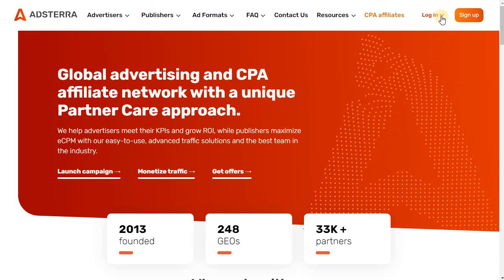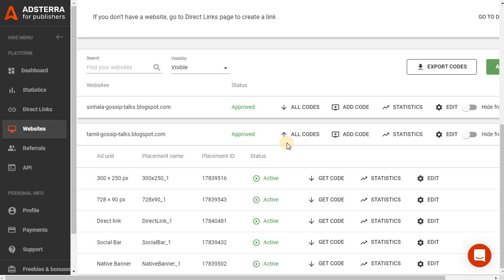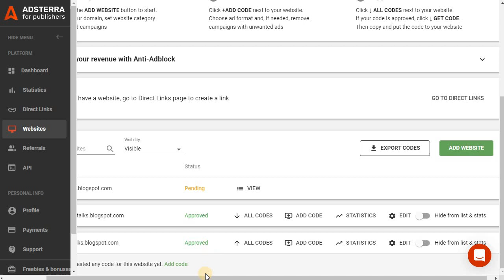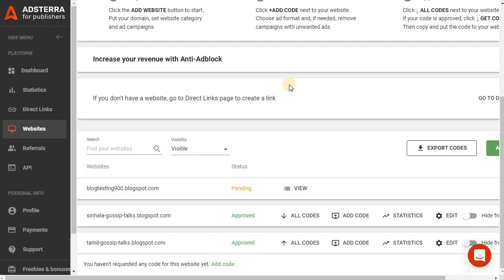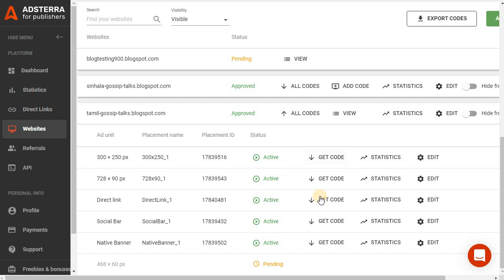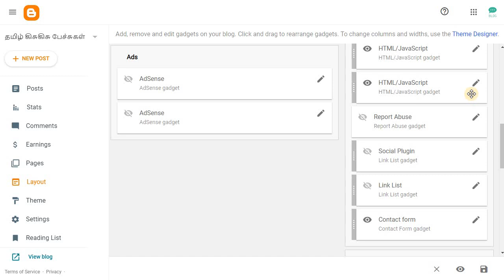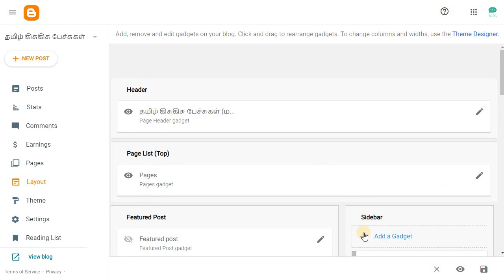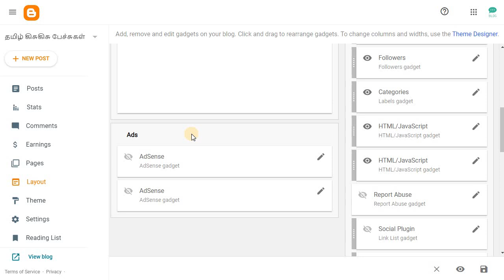Make money from your blogger website using Adsterra (Tamil Tutorial)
பிரபலமான வலைப்பதிவின் உரிமையாளர் நூறாயிரக்கணக்கான டாலர்களை சம்பாதிக்கலாம். மக்கள் வணிக மனப்பான்மையைக் கடைப்பிடித்து, மற்றவர்களின் சாதனைகள் மற்றும் தவறுகளிலிருந்து அறிவைப் பெற்றால், அதை யார் வேண்டுமானாலும் செய்யலாம். நிச்சயமாக, ஒரு வலைப்பதிவு தொடங்குவது முதல் படி. அடுத்த கட்டம் பார்வையாளர்களை உருவாக்குவது.

இருப்பினும், முடிவில், உங்கள் வலைப்பதிவிலிருந்து நீங்கள் எவ்வளவு பணம் சம்பாதிக்கலாம் மற்றும் நீங்கள் எவ்வளவு கடினமாக உழைக்க வேண்டும் என்பது முதன்மையாக உங்கள் நோக்கங்களைப் பொறுத்தது. ஒரு தொழில்நுட்ப ஸ்டார்ட்அப் செய்யும் அதே முறையில் பணம் சம்பாதிக்கும் வெற்றிகரமான நிறுவனத்தை நீங்கள் உருவாக்கலாம் அல்லது உங்கள் வழக்கமான மாத ஊதியத்தில் கூடுதல் வருமானத்தைச் சேர்க்கலாம்.

சந்தைக் கருத்துகளின் அடிப்படையில் சரியான இடத்தைத் தேர்ந்தெடுப்பதன் மூலம், உங்கள் வலைப்பதிவின் சாத்தியமான வருவாயை நீங்கள் மேம்படுத்தலாம். உங்கள் உள்ளடக்க மூலோபாயத்தை மேம்படுத்துவதன் மூலம், ஆன்-சைட் எஸ்சிஓ தணிக்கைகளை மேற்கொள்வதன் மூலம் மற்றும் உங்கள் விருந்தினர் இடுகையிடல் செயல்முறையின் பகுதிகளை அவுட்சோர்சிங் செய்வதன் மூலம், உங்கள் பின்னிணைப்பு வளர்ச்சி மற்றும் டொமைன் அதிகாரத்தையும் அதிகரிக்கலாம். இறுதியாக, நீங்கள் தொடக்கத்திலிருந்தே பயனுள்ள வலைப்பதிவு பணமாக்குதல் உத்திகளைப் பயன்படுத்தினால், 5 மாதங்களில் வெற்றிகரமான பதிவர் ஆகலாம்.

This Video contains affiliate links, which means that if you click on one of the product links, and make a purchase I’ll receive a small commission at no cost to you.